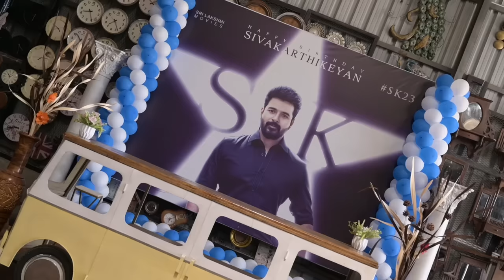Sivakartikeyan Birthday celebrations with team SKxARM | Rukmini Vasanth | A R Murugadoss | Anirudh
Sivakartikeyan Birthday celebrations with team

Starring Siva Karthikeyan, Rukmini Vasanth
Cinematographer: Sudeep Elamon
Editor : Sreekar Prasad
Art Director : Arun Venjaramoodu
Stunt Choreographer : Master Dilip Subbarayan
Produced by Sri Lakshmi Movies